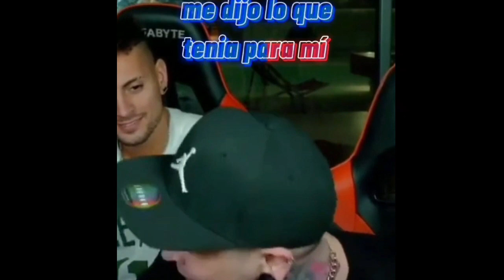Lit Killah ft FMK - Hacerla Feliz ( FREESTYLE )